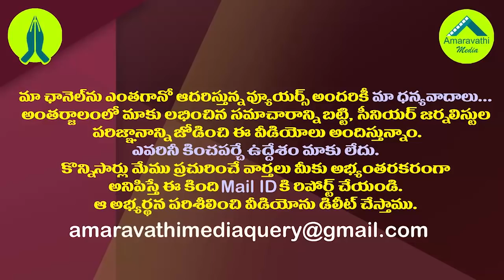మావాడు నాకు అన్నం లేకుండా చేయాలని చూస్తున్నాడు| JC Diwakar Reddy Sensational Comments on CM YS Jagan